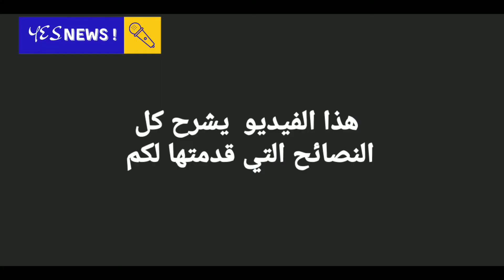كيف تحمي نفسك من فيروس كورونا ؟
النظافة الشخصية و غسل اليدين واتباع آداب العطاس من ضمن الإجراءات التي يجب اتباعها للوقاية من الأمراض التنفسية